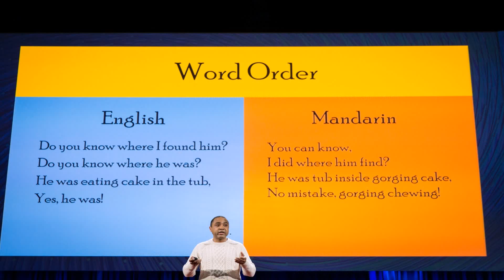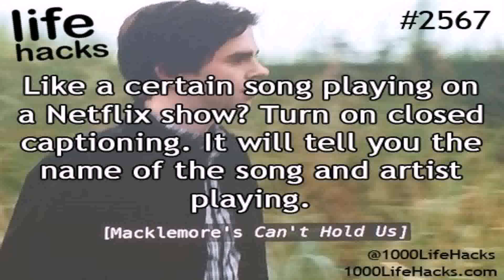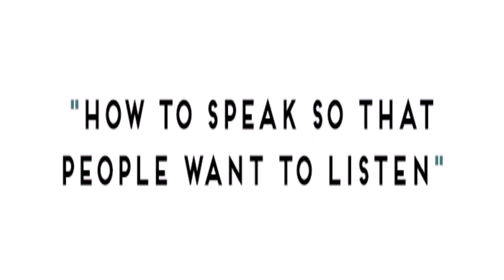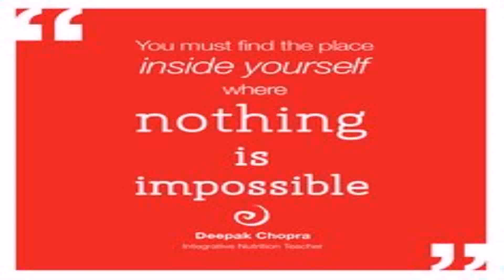Life Hack 100 Ted Talks - Gif Maker DaddyGif.com (see description)